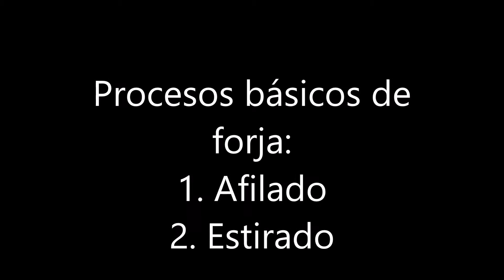Procesos básicos de forja: afilado y estirado